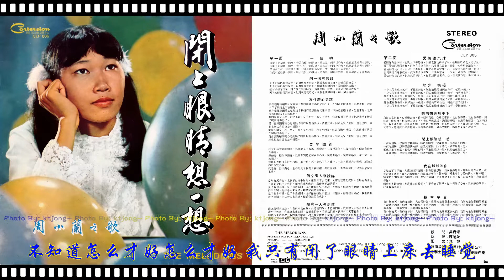周小蘭 - 為什麼心兒跳